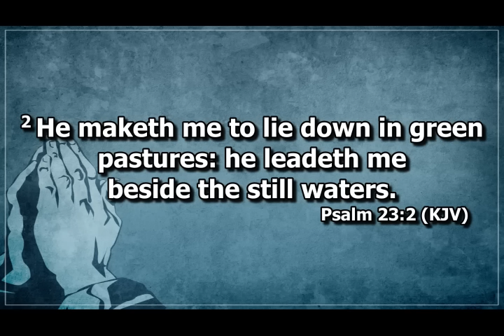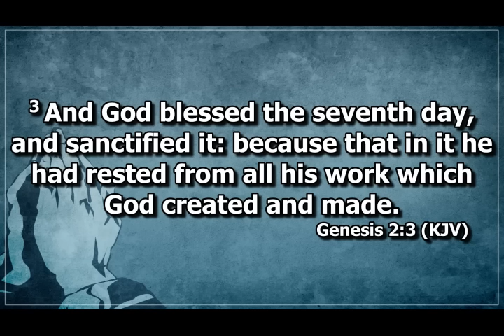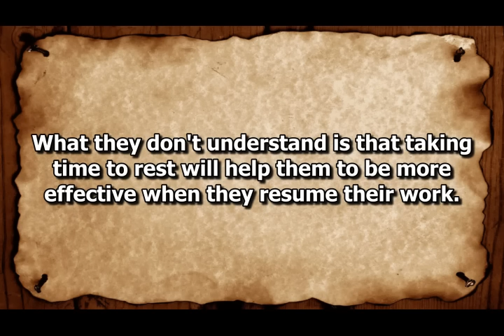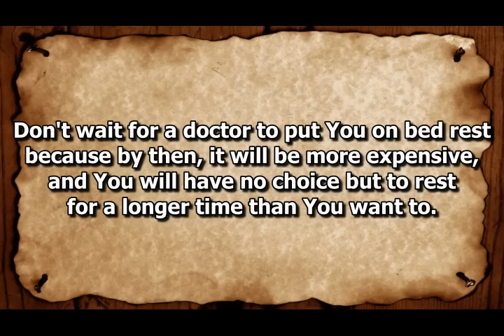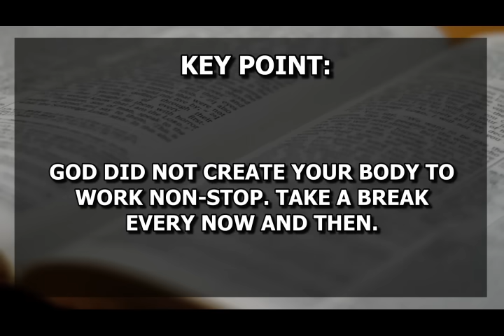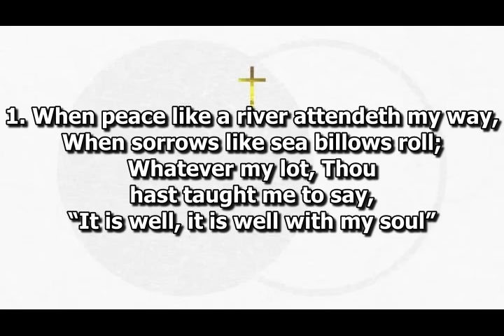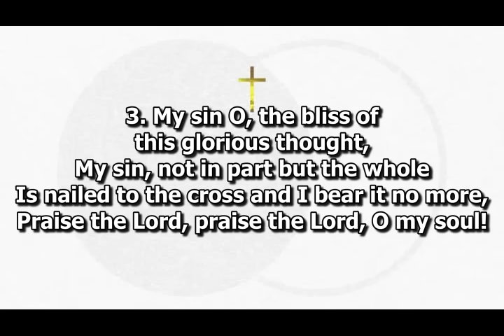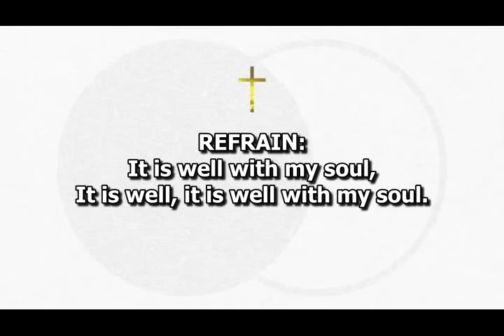Open Heavens Devotional For Thursday 24-10-2024 by Pastor E.A Adeboye (Take A Break)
Open Heavens Devotional is written by Pastor E.A Adeboye, the General Overseer of the Redeemed Christian Church of God.